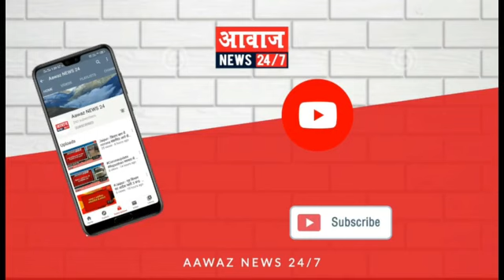सरपंच प्रत्याशी राजेश गोदारा से की बातचीत